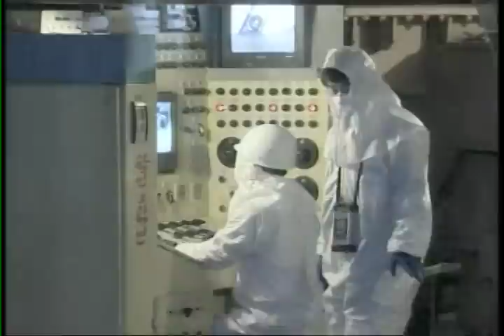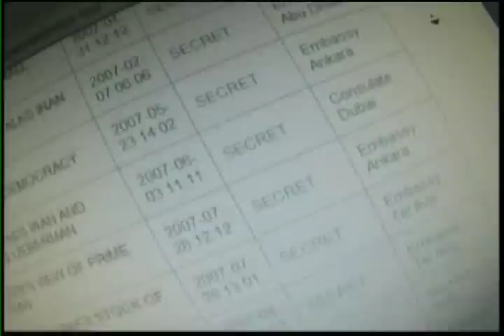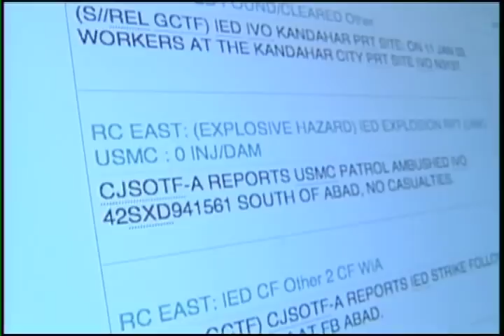12-08-10 ཀུན་གླེང་གསར་འགྱུར། Kunleng News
Kunleng News

1. Buddhist Monks on Save Environment Campaign. Source: Reuters
Buddhist monks took out a procession to spread awareness and safeguard the environment in Darjeeling, the hill resort in the foothills of Himalayas in India's eastern state of West Bengal. The prime objective of this campaign, led by Gyalwang  Drukpa, is to awaken the common people on the menace of plastic and its effects on the enviornment and spread the message of global environment protection and preservation.
2. Obama - Economy. Source: Reuters/VOA
President Barack  Obama says he has reached a compromise with opposition Republicans on legislation to extend tax cuts and jobless benefits as part of attempts to strengthen the economic recovery.
3.  Koreas:  US-Japan-South Korea Solidarity. Source:VOACN/Reuters
U.S. Secretary of State Hillary Clinton says the United States, Japan, and South Korea will meet North Korea's "beligerent and provocative behavior" with solidarity, and said they look forward to China, North Korea's closest ally, playing an important role in future diplomatic efforts.
4. Wikileaks  Arrest.
Authorities in London have arrested Wikileaks founder Julian Assange on an arrest warrant issued by Sweden.
5. China - Nobel-Liu Xiaobo.
Several hundred protesters marched in Hong Kong demanding release of jailed Chinese Nobel Peace Prize winner Liu Xiaobo, just ahead of the prize ceremony in Oslo on Friday.
6. Sarkozy India Visit.
The President of France, Nicholas Sarkozy has signed deals worth 20 billion dollars during his four-day visit to India.
7. Pearl  Harbor  Anniversary.
Acrossed the United State people commemorated the 69th anniversary of the Japanese attack on the U.S. Naval base at Pearl Harbor in Hawaii.  On December 07, 1941, Japanese aircraft attacked the base at Pearl